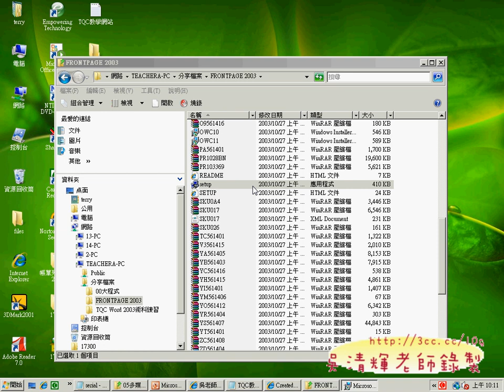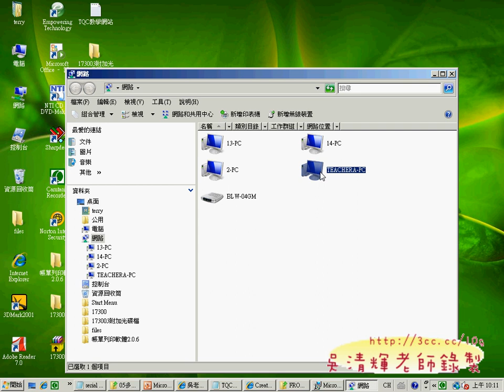02安裝FRONTPAGE2003(網頁設計丙級 吳老師提供)